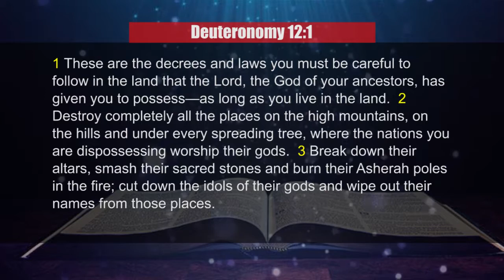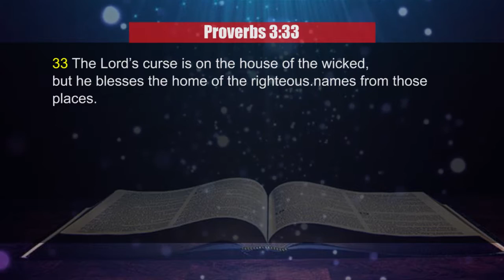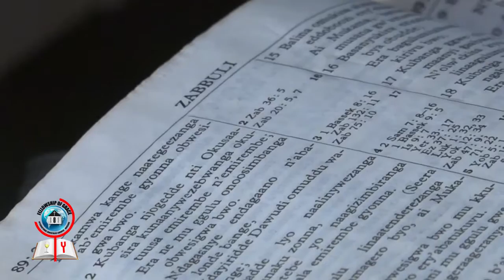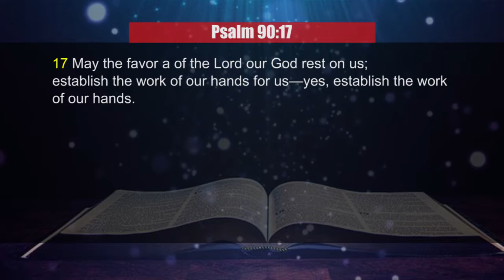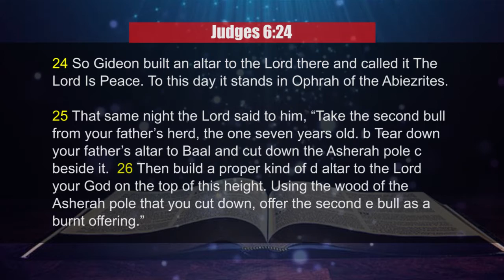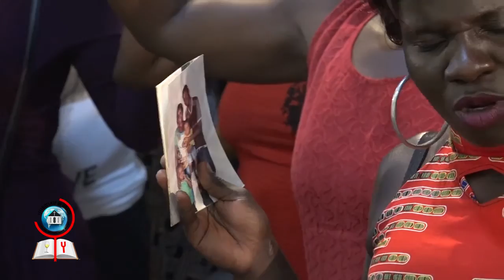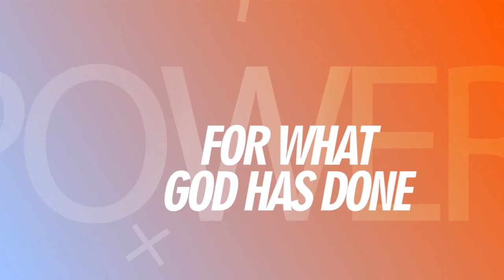Altars & Sacrifices by Pr Joseph Buyungo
Fellowship Of Grace International Ministries Church - Nansana